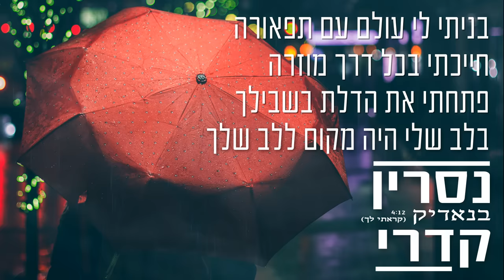נסרין קדרי - בנאדיק Nasrin Kadri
האזינו לשיר של נסרין קדרי "בנאדיק" מתוך האלבום "בנאדיק"
Listen to the song "Banadik" by Nasrin Kadri

מילים ולחן: חגי אוזן
עיבוד והפקה מוסיקלית: נדב ביטון

בנאדיק (קראתי לך)
רציתי בכל דרך לקוות
בחומה שלך חיפשתי חלונות
שיחקתי במגדל של אשליות
חלמתי

ניסתי להלך בין הטיפות
גם מהן הצמחתי לי את התקוות
חיפשתי את הטעם לחכות
ולא נתתי למציאות להשתנות

בנאדיק,
כל העולם שמע אותי, זה לא מספיק
חוץ ממך לא משנה לי מי מקשיב
את האושר, רוצה שוב להשיב

בניתי לי עולם עם תפאורה
חייכתי בכל דרך מוזרה
פתחתי את הדלת בשבילך
בלב שלי היה מקום ללב שלך

קרדיטים:

תופים: איתן רז
בס: גיא דן
גיטרות: נעמן טל
פסנתר וקלידים: נדב ביטון
כינורות: רוניוס
קלרינט: דוד דוידוב
כלי נשיפה וחליל: דור אסרף
תכנותים: נדב ביטון וליטל הגאין
הוקלט באולפני נדב ביטון ע"י ליטל הגאין ואור פריי
טכנאי מיקס ומאסטרינג: איציק פליבה
הפקה: ליאם הפקות בע"מ.
עיצוב גרפי ועריכת קליפ מילים: סיני גרפיקס בע"מ.
מנכ"ל ליאם הפקות: בני פרץ.
ניהול אישי: חגי אוזן.

יהול וייצוג: אילאי אליהו מטרסו-ניהול וייצוג אמנים & aromamusic

להזמנת הופעות, ועדים וחברים: הליקון כנען מופעים
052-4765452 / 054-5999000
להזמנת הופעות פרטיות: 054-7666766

יחסי ציבור ודוברות: שיר פינטו 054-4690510